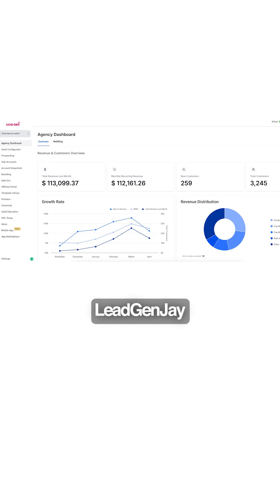Top 10 TED Talks on Marketing & AI to Watch in 2025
Want to know the TED Talks that actually move the needle in marketing and AI?

Most TED Talks are fluff, but these 10 are the exception. Save this list if you want to outsmart your competition in 2025.

Melina Palmer reveals the psychology behind why people really buy-master this and you’ll never guess what your customers want again.

Sam Gregory exposes how AI can fake reality and what you must do to protect your brand’s trust.

Joseph Pine breaks down the next big thing consumers crave (hint: it’s not just experiences, it’s emotion).

Yejin Choi shows why AI is both brilliant and laughably dumb-and how to use its strengths while avoiding its pitfalls.

Eliezer Yudkowsky tackles the existential risks of AI-ignore at your own peril.

Imran Chaudhri unveils the future of wearable AI and how it will change the way you connect with customers.

Sylvester Chauke explains how honest advertising can actually be your secret weapon.

Sal Khan flips the script on AI in education-discover how it can supercharge your team’s learning.

Greg Brockman shares insider secrets on ChatGPT’s potential-get ahead of the next wave.

Jessica Apotheker gives a roadmap for thriving in AI-powered marketing (data nerds and creatives both win).

Want the links? Comment “TED” and I’ll send them your way.

Which one are you watching first?

Looking for TED Talks that actually make a difference in business and AI?
This video covers 10 must-watch talks that are packed with strategies you can use right now.
Perfect for marketers, founders, and AI nerds who want to stay ahead of the curve.
Comment “TED” for links to all the talks.